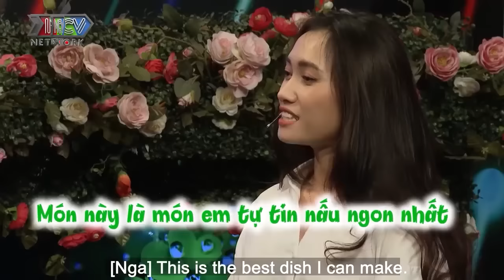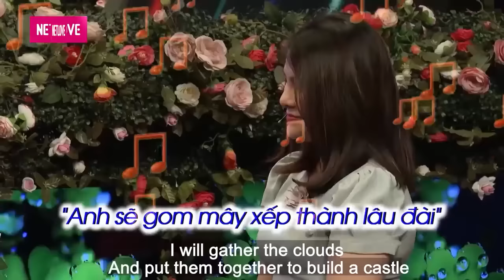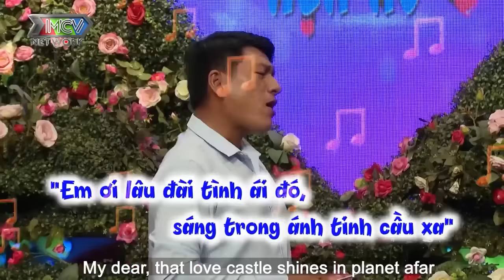Nữ DJ chân dài váy ngắn sexy TỪ CHỐI thẳng anh chàng giám đốc khiến MC Quyền Linh tiếc nuối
Nữ DJ chân dài váy ngắn sexy TỪ CHỐI thẳng anh chàng giám đốc khiến MC Quyền Linh tiếc nuối - Bạn Muốn Hẹn Hò Quyền Linh Cát Tường - Bạn muốn hẹn hò hài hước nhất